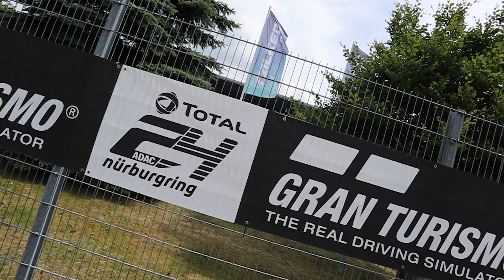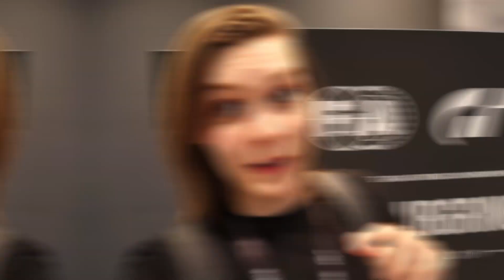OP CIRCUIT EN PITLANE BIJ NÜRBURGRING 24 UUR RACE!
Hee allemaal! Vandaag zijn we op het GT Sport event op de Nürburgring en krijgen we een tour over het circuit, lopen we in de pitstraat en zelfs over het circuit! Vond je de video nou leuk?

GT Sport & Playstation BEDANKT!

🎮 De enige echte MXM Controller!
► Code: MXM voor 5% korting

► Code: MXM19 voor 5% korting

Hi allemaal, leuk dat je kijkt naar een nieuwe video op mijn kanaal. Ik ben Maxime MXM, op dit kanaal zal ik voornamelijk Formule 1, FIFA, Call of Duty en Fortnite video's uploaden. Daarnaast zal ik ook een hoop andere games spelen! Dankjewel voor jullie support!